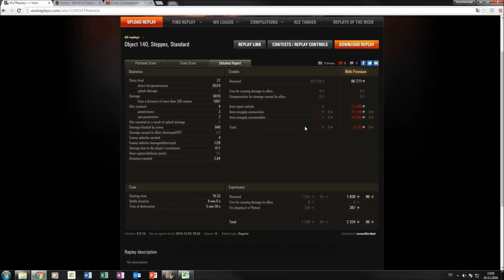Advanced Gameplay "Zuggefecht" #8 Obj 140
Sanyooo und ich haben mal wieder einen entscheidenden Beitrag mit unseren Obj 140 schaffen können. Viel Spaß!

Vielen DANK!!!

Replays sind aus der Version: 9.16